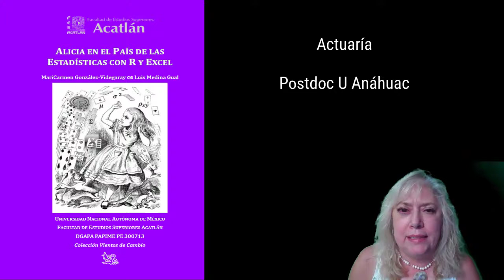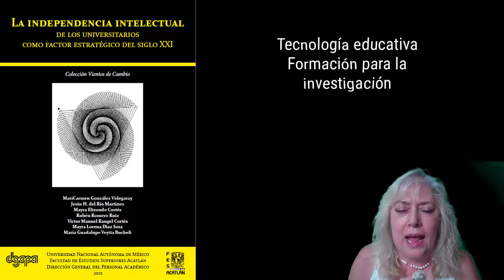Presentación MariCarmen González Videgaray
Presentación personal